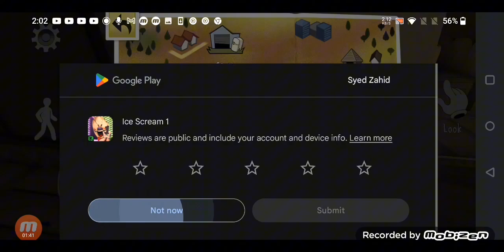Horror ice Scream uncle nai moye moye kar di ya # horror games# technogamerz